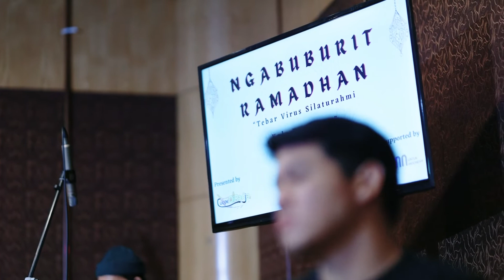Keubitbit Ft Rafly KanDe "ngabuburit ramadhan" PULEH (Live Session)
In 2021, the second Ramadan in the midst of the Covid-19 pandemic. However, this is not a barrier for us to keep in touch.

We, Cucoe DiRadja, present “Ngabuburit Ramadhan: Spreading the Virus of Silaturahmi During Ramadan” a virtual music show.

This musical performance is a realization of ideas and enthusiasm aimed at spreading the spirit of friendship and togetherness to all corners of the archipelago.

Produced : Cucoe DiRadja
Mixed : aloelbass
Mastered : aloelbass
Video : Tatya Photo
Recording opertor : Rio Hamonangan

Vocal : Rafly Kande

Keubitbit Members
Bass : aloelbass
Drum : Indra Fha
Rapai 1 : Indra Maulana
Rapai 2 : Teuku Hariansyah
Rapai 3 : Andriansyah
Guitar : Syaifil Faurizal
Piano : Wibi
Saxophone : Raden Trio ananda